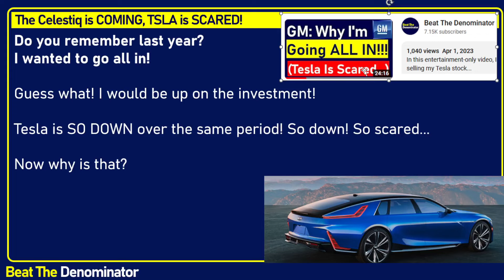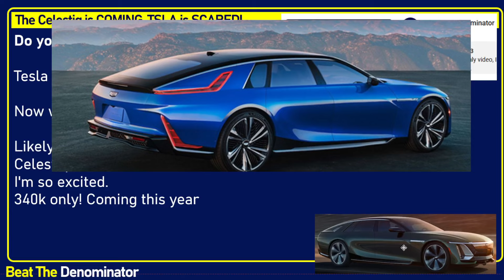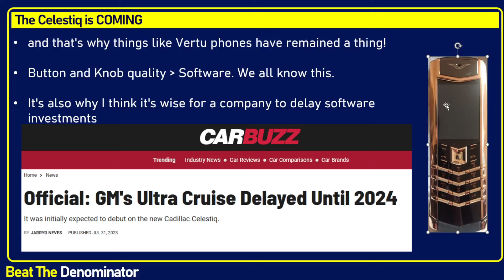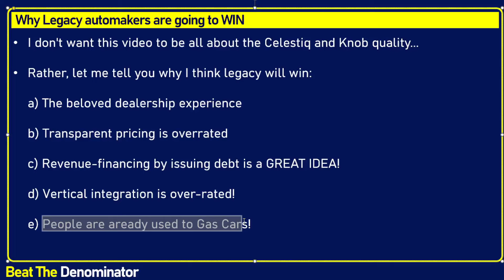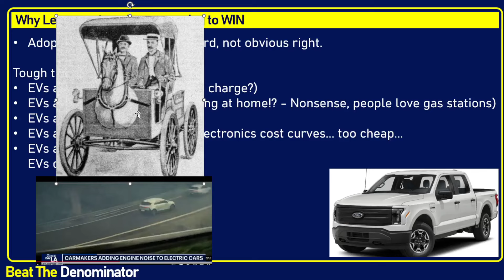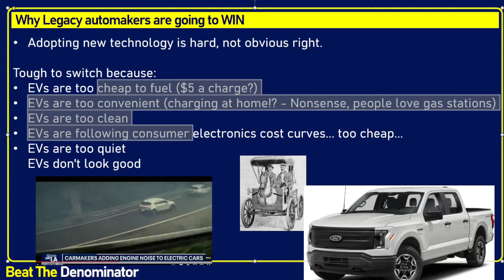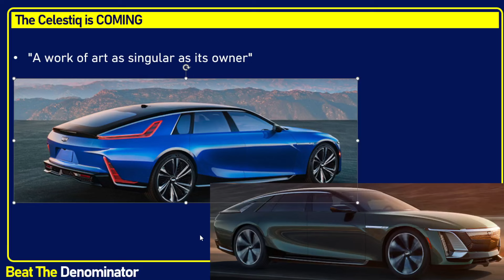The CELESTIQ Is Coming! Should I Go All In on GM? + My Doubts about EVs..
In this entertainment-only video, I practice my acting skills by explaining whether I should go ALL IN with an investment into General Motors (GM stock) because of Cadillac Celestiq and whether I should sell my Tesla stock... (TSLA stock)

My acting imitates a GAAP-loving, technology-doubting, linearly-thinking investor to tell you electric cars will never catch on, why knob quality matters, and why cars as status symbols will remain a thing going forward in our analog world. Digital is a fad!

THIS IS AN APRIL FOOL'S DAY VIDEO!

I finish the video with serious and a heartfelt praise for GM and all their efforts.